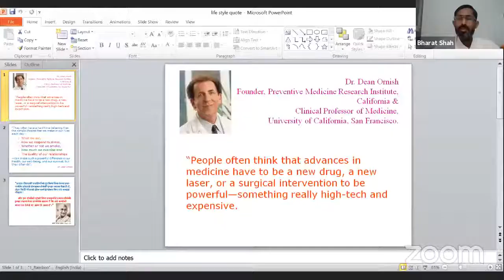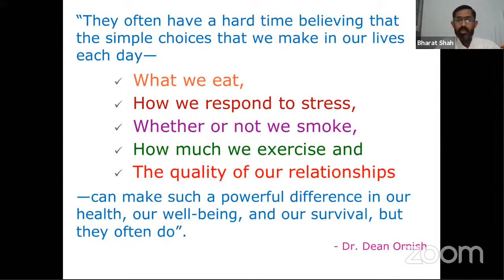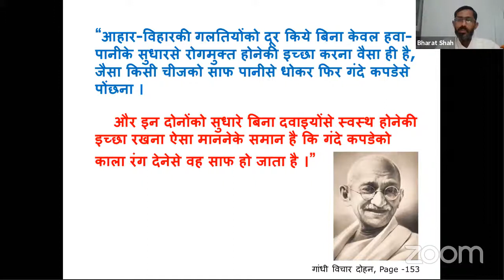Doctors with a Difference Dr Bharat Shah